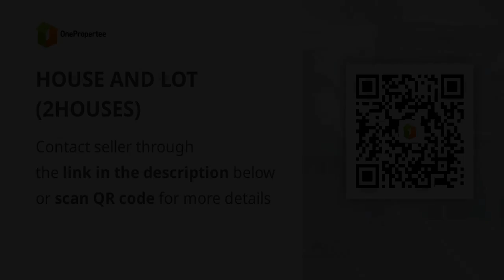HOUSE AND LOT (2HOUSES)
House Type: Others
Number of Bedrooms: 4
Number of Bathrooms: 2
Floor Area in sqm: 318 sqm.